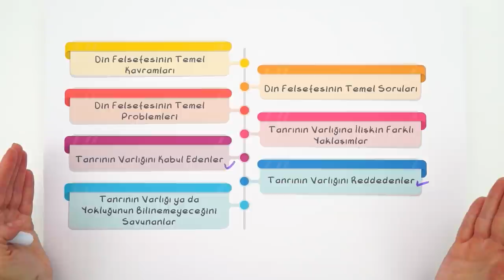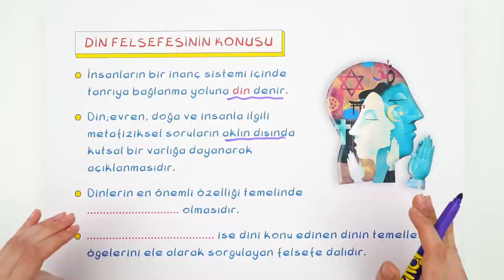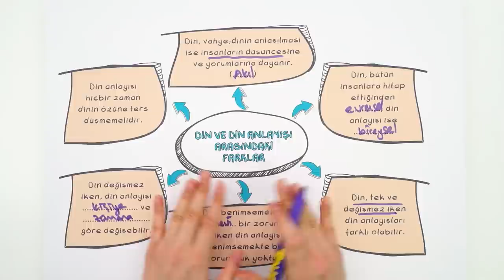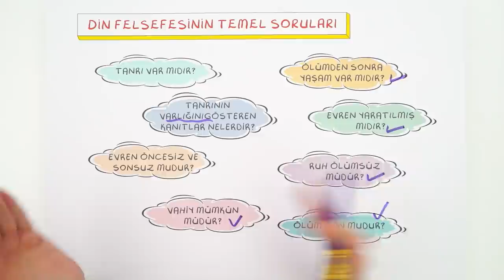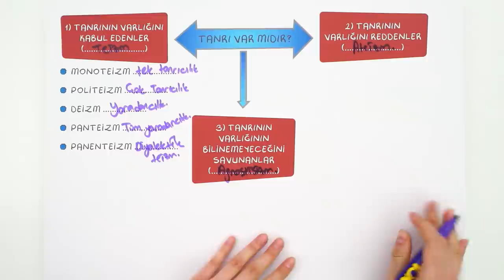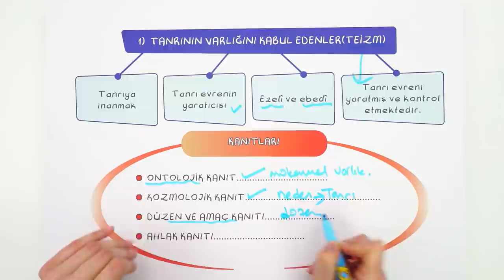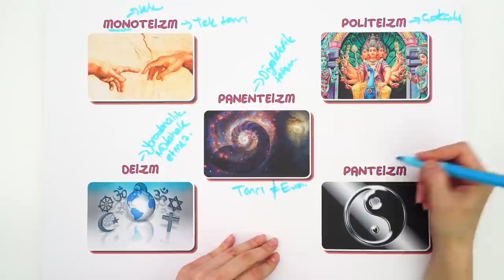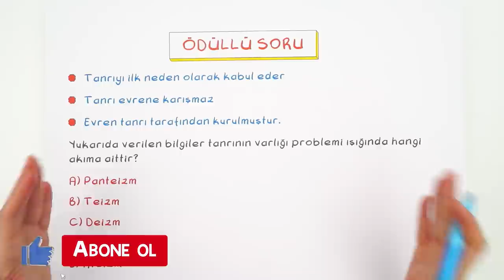10. Sınıf Felsefe: Din Felsefesi #2022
Konuyu Tekrar Edebileceğin Kaynaklar 👇
Felsefe dersinin önemli konularından olan 'Din Felsefesi" detaylı konu anlatımı ve yeni nesil soru çözümleri ile öğreniyoruz.🤓
Dersin Başlangıcı: 00:00
Din Felsefesinin Temel Kavramları: 00:43
Din Felsefesinin Konusu: 01:38
Din Felsefesinin Teolojiden Farkı: 03:39
Din Felsefesinin Temel Soruları: 04:41
Din Felsefesinin Temel Problemleri: 05:10